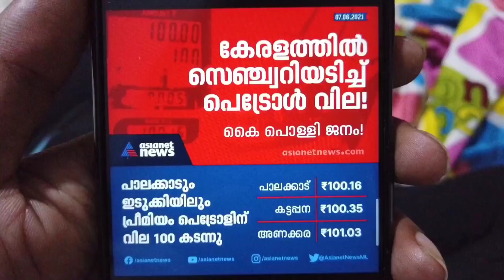PETROL RAIN ⛽ 🌧️ ⚡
ഇനി നമ്മൾ എന്ത് ചെയ്യും ?
പെട്രോൾ മഴ ..

പെട്രോൾ വിലക്കയറ്റം കേരളത്തിലും എത്രത്തോളം ആയി എന്ന് നമുക് അറിയാം. ഇനി വാഹനങ്ങൾ എല്ലാം വീട്ടിൽ വെച്ച് കാളവണ്ടിയിൽ കയറി സഞ്ചരിക്കേണ്ട അവസ്ഥയിൽ നമ്മളെ എത്തിച്ചത് ആരാണ്.?

ഇനി പെട്രോൾ വാങ്ങുന്നത് വെറും ഒരു സ്വപ്നമായി മാറുമോ .?
നിങ്ങൾ കമന്റ് ചെയ്യൂ ..

SHARON S K
ME THE VLOGGER